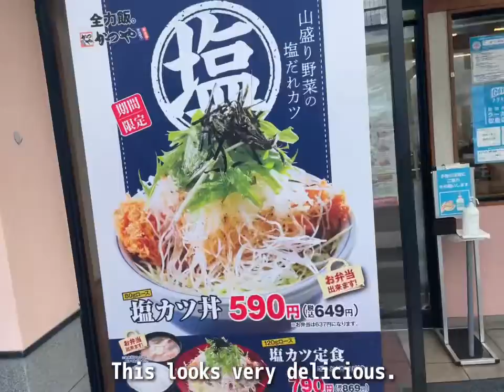A video that makes you want to eat katsudon.🤤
Katsudon is a bowl of rice topped with slices of deep-fried pork, beaten egg, and slices of onions cooked in a sweet soy sauce based broth.

It's so delicious✨